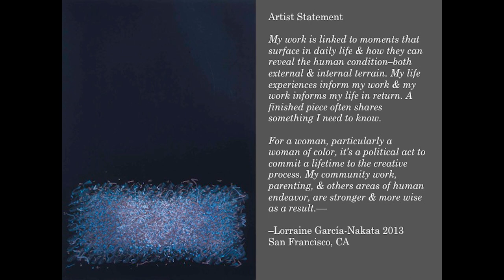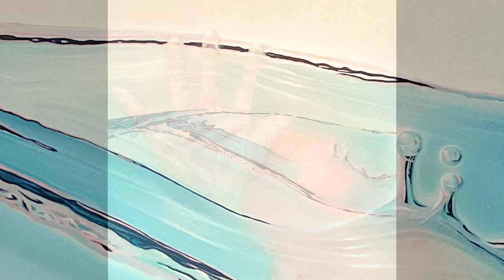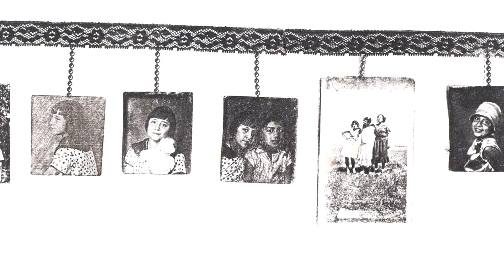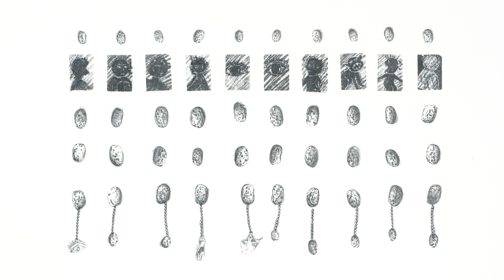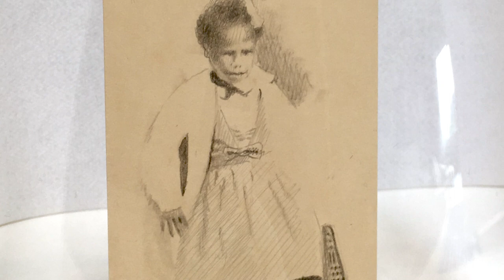Kingsley Art Club presents: Lorraine Garcia-Nakata, Artist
A founding member of Sacramento's pioneering artist collective The Royal Chicano Air Force, Lorraine Garcia-Nakata presents Make Things New: Envisioning Beyond the Fight, illustrated with examples of her eclectic work spanning five decades.